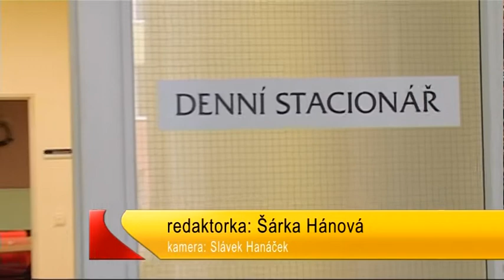TV Slovácko: Stacionář v Uherském Brodě již funguje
Denní stacionář v prostorách bývalé záchranné služby v Uherském Brodě se v úterý 11. října dočkal slavnostního otevření. Podobné zařízení pro dospělé osoby s tělesným a mentálním postižením v  tomto městě chybělo. Hned v úvodu využívá jeho služeb 7 klientů.